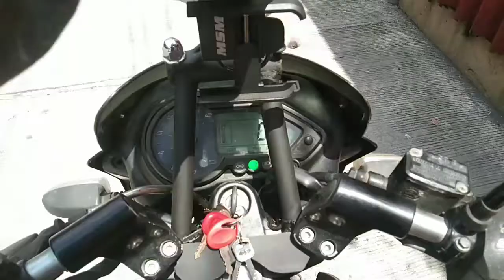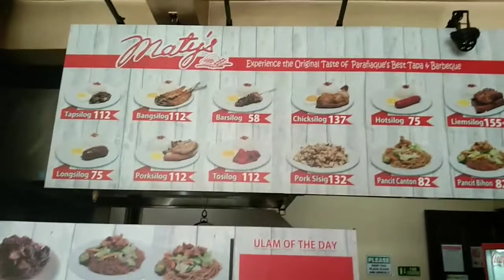sa wakas nakabili narin ng sasakyan pangkargahan (kia modified)